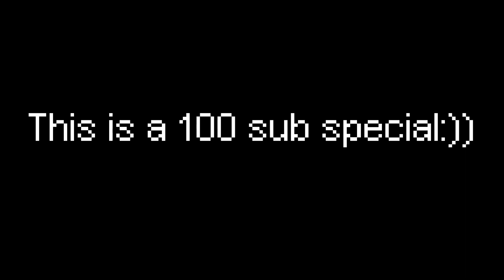The Nights | Minecraft (1.9+) Crystal PvP Montage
Clips of 3 days ...

Pack credit/Idol:
(Vanilla+)